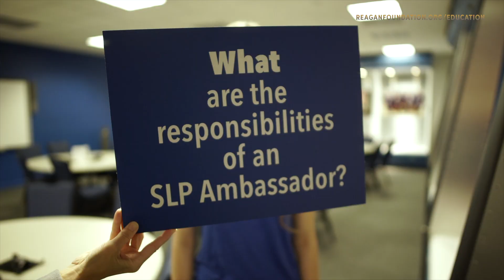Student Leadership Program 2019 - Become an SLP Ambassador!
The Student Leadership Program Ambassadors are student alumni who mentor our current students for one week in the summer.